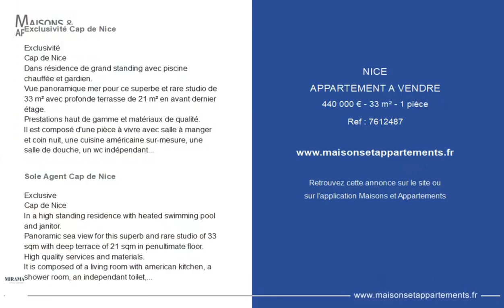NICE - APPARTEMENT A VENDRE - 440 000 € - 33 m² - 1 pièce(s)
Référence : 7612487

Exclusivité Cap de Nice

Exclusivité
Cap de Nice
Dans résidence de grand standing avec piscine chauffée et gardien.
Vue panoramique mer pour ce superbe et rare studio de 33 m² avec profonde terrasse de 21 m² en avant dernier étage.
Prestations haut de gamme et matériaux de qualité.
Il est composé d'une pièce à vivre avec salle à manger et coin nuit, une cuisine américaine sur-mesure, une salle de douche, un wc indépendant, de nombreux rangements et une large terrasse face à la mer.
Garage et cave.

Sole Agent Cap de Nice

Exclusive
Cap de Nice
In a high standing residence with heated swimming pool and janitor.
Panoramic sea view for this superb and rare studio of 33 sqm with deep terrace of 21 sqm in penultimate floor.
High quality services and materials.
It is composed of a living room with american kitchen, a shower room, an independant toilet, a lot of storage space and a large terrace facing the sea.
Garage and cellar.

Cette annonce vous est proposée par l'agence MIRAMAR

|2712575|